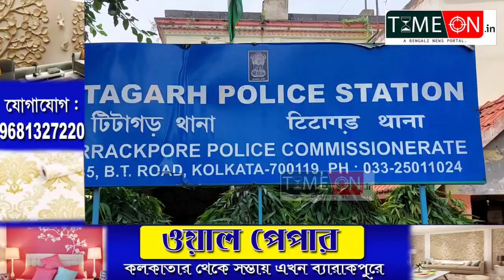টিটাগড়ে গণধর্ষনেের ঘটনার প্রতিবাদে ব্যারাকপুর সাংস্কৃতিক মঞ্চের তরফ থেকে ডেপুটেশন টিটাগড় থানায়